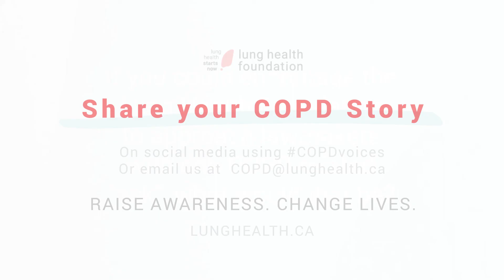Share Your COPD Story: Marilyn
Stories from people living with COPD, caregivers and healthcare providers are needed to help Canadians understand the impact of the condition and work towards the day when it no longer goes under-prioritized, under-funded and under-treated.

Listen to Marilyn's COPD story.

If you have COPD or care for someone who does, you have a powerful story to share.

Video, photos and written testimonials are welcome.